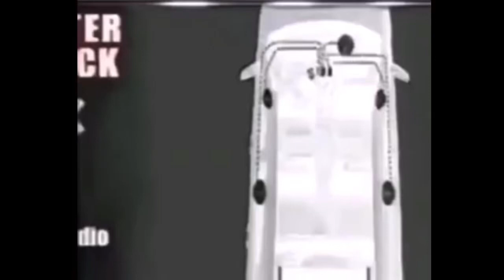Instead of hearing music you hear Kyle Busch 3